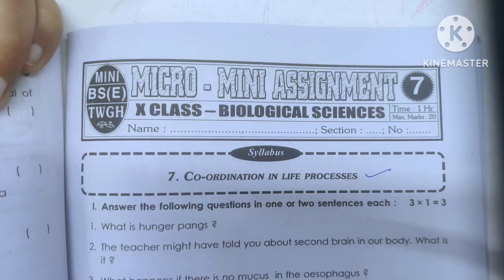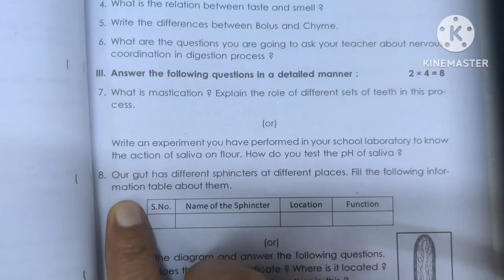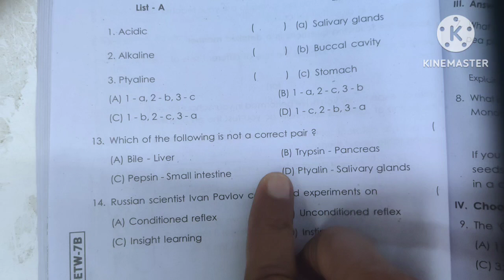10th Class BIOLOGY| 7.CO-ORDINATION IN LIFE PROCESS |Most important | Long & Shot Answers With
10th Class BIOLOGY| 7.CO-ORDINATION IN LIFE PROCESS   |Most important | Long & Shot Answers With